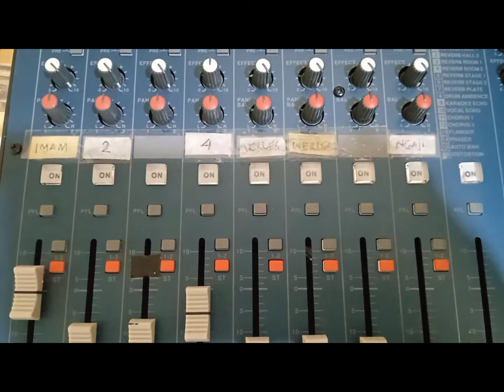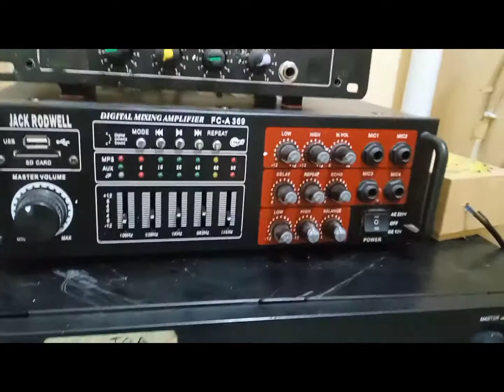Instalasi sound system masjid, sudah disetting, tidak perlu operator lagi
Tutorial cara setting instalasi sound system masjid agar mudah dipergunakan bagi pengguna sound system